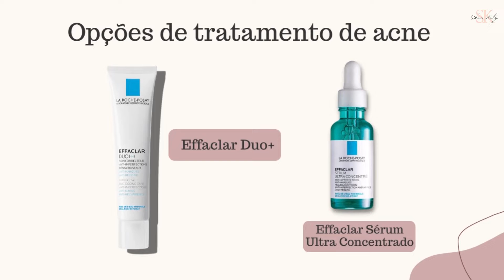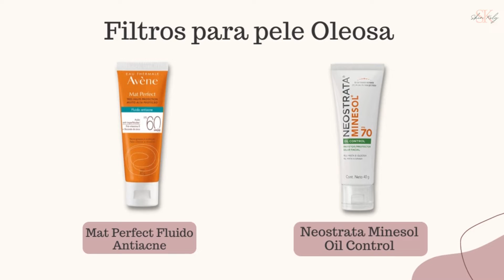7 DICAS INFALÍVEIS PARA ACABAR COM MANCHAS DE ACNE DE UMA VEZ POR TODAS!!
Quer conquistar a pele dos sonhos? Garanta agora o Manual da Pele dos Sonhos! Nele, eu te ajudo a identificar o seu tipo de pele e a escolher os produtos perfeitos para o seu skincare. Clique no link e comece a transformar sua pele hoje mesmo!

Manchas de acne pode ser o pesadelo de muitas pessoas, mas calma que tem solução, no vídeo hoje eu vou te ensinar como acabar com essas manchas da sua pele de uma vez por todas

Essas manchas são caudas por hiperpigmentação pós inflamatória seja pelo fato da acne ter inflamado sozinha e causado essas manchas ou o fato de espremer cravos e espinhas em casa

Com as 7 dicas você vai conseguir se livrar dessas manchas de uma vez por todas

E não esquece de me contar se gostou do vídeo e me deixar uma sugestão de produto para testar ...

SUGESTÃO DE PRODUTOS
Tratamento para acne

Actine Gel Tratamento, 30 ml, DARROW
Skinceuticals Blemish+ Age Defense 30ml
Avène Cleanance Comedomed - Sérum Corretor Antiacne 30ml
Sérum Nc-10 Principia 10% Niacinamida + 1% Zinco Pca
EFFACLAR DUO + 40ML, La Roche-Posay
La Roche Posay Effaclar Sérum Ultra Concentrado

Protetor solar pele oleosa e acneica

Mat Perfect Antiacne FPS 60, Protetor solar face, Avène - 40g
Neostrata Minesol Oil Control Fps 70 40G
Fotoprotetor Isdin Fusion Water 5 Stars
Libbs Filtrum Ultra Seco Pele Oleosa FPS30 60g
Protetor Solar Ada Tina Normalize Matte FPS 50
Dermage Photoage Water FPS 50

ÍNDICE DO VÍDEO:
0:01​​ Inscreva-se no Canal :-)
0:05​​ 7 DICAS INFALÍVEIS PARA ACABAR COM MANCHAS DE ACNE DE UMA VEZ POR TODAS!!

SOBRE O CANAL:
Meu objetivo é levar até você os melhores conteúdos relacionados e pele, com muito embasamento técnico de tudo que aprendi nesses anos como profissional da saúde, para assim te ajudar a conquistar a pele dos sonhos.

Já fez o seu Skincare hoje?

Abraços
Skinkely